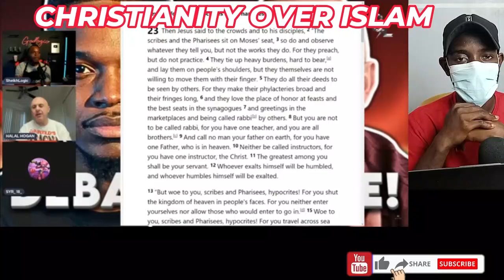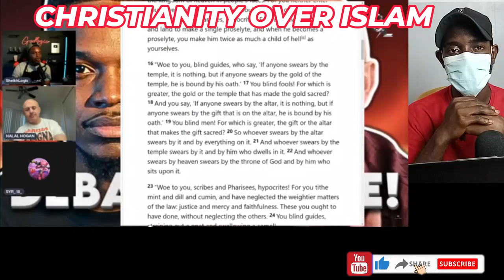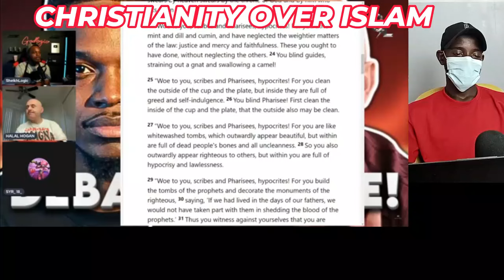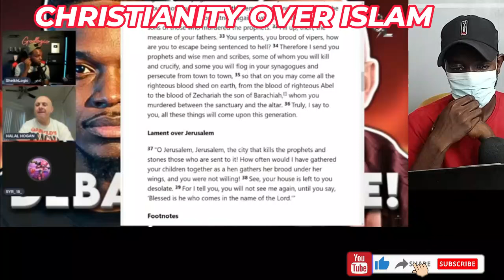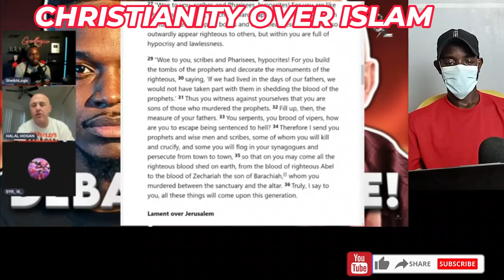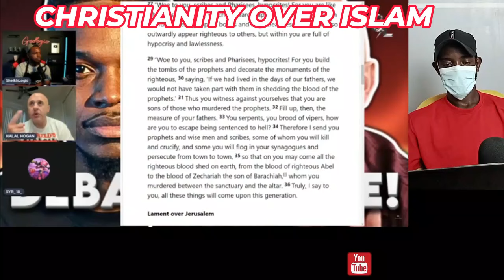Muslims Should Not Get MAD With Sam! godlogic FT Sam Shamoun [DEBATE]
Muslims Should Not Get MAD With Sam!

1  This video has no negative impact on the original works (It would actually be positive for them)
2-This video is also used for teaching purposes.
3-It is transformative in nature.
4-I ONLY used bits and pieces of videos to get the point across where necessary.